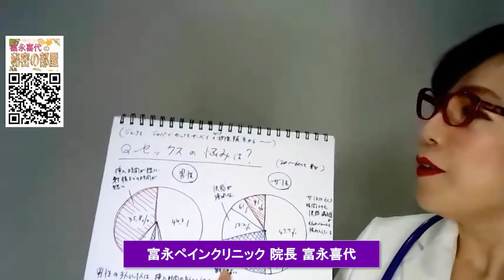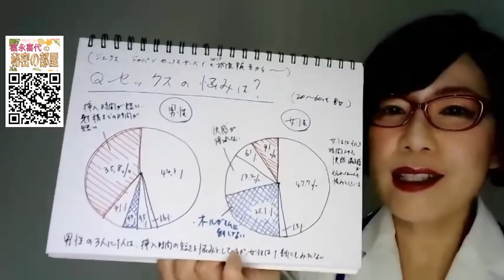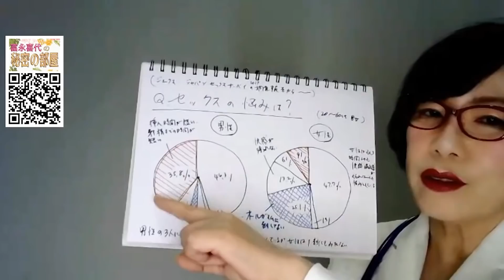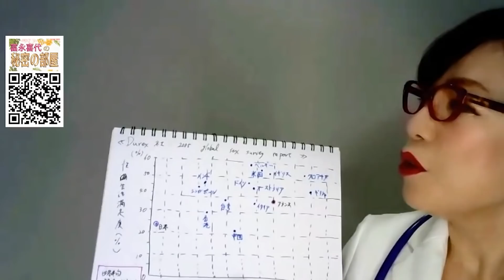女性が満足するポイントはこれだ！男と女のセックス極意～富永喜代のオンラインセックス講座～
『富永喜代 情報』 YouTube 2000万回再生！感謝記念動画 富永喜代 オンラインレッスン「極上のクンニリングス」の受け取り方は
↓【コチラから無料で受け取れます】
リアルなテクニックが満載！！
かなり濃い内容なのでお楽しみに！

セックスで、どんなことが悩んでいるのか
男女で、こんなにも差があることがわかりました。

男性が最も問題にしているのは「挿入時間」
女性が最も問題にしているのは「満足感」

女性に満足感を与えられないまま、挿入時間にこだわっていると、女性にとっては苦痛なセックスになります。
お互いの悩みを理解することで、より充実したセックスライフを送りたいですよね。
日本人のセックスは、まず、お互いの不満や要求を伝え合うことが大切なのかもしれません。
満足できないセックスなんて嫌ですもの。

愛媛県松山市『富永ペインクリニック』理事長。 2万人超えの臨床麻酔実績を持つ麻酔科指導医・専門医。 YouTube総再生回数2600万回。著書は62万部。

内容がこすぎて表には出せない真面目な中高年の性情報。『富永喜代の秘密の部屋』では、刺激すぎる動画をグループ限定公開したり、最新情報をアップデートしていきます。 ご興味のある方は、下記URLをクリックして、3つの質問にお応え下さい。

富永喜代のFacebook Liveにて、 性交痛やセックスレスのお悩みをオンライン診療・健康相談承っております。
見てね！！ いいね、コメントよろしく！！

・Tiktok　おかげさまで　再生数　1650万回突破！

動画内で紹介している女性ホルモンエストロゲンの有用成分エストラジオールを高配合した化粧品はこちら
・Dr.ESTRA